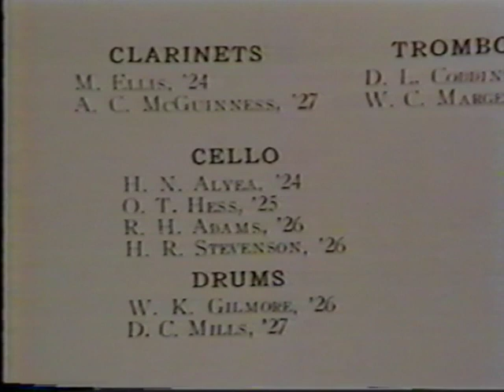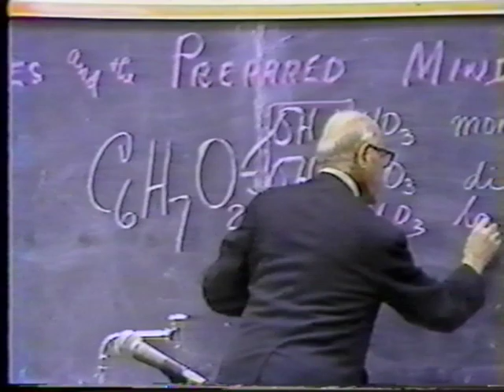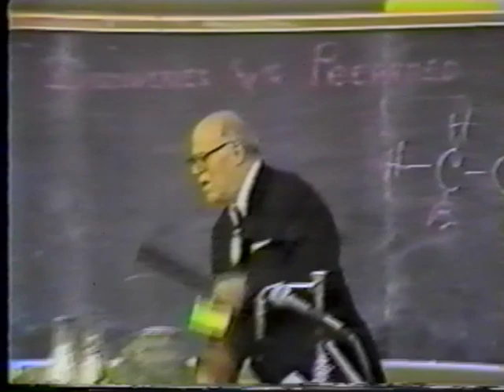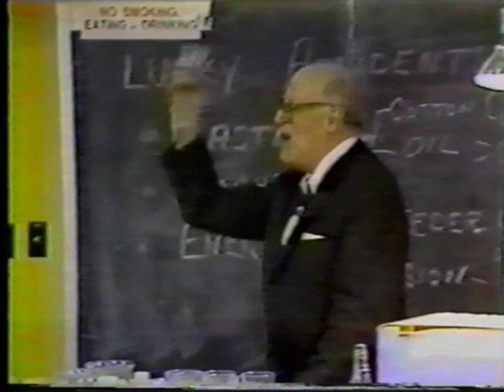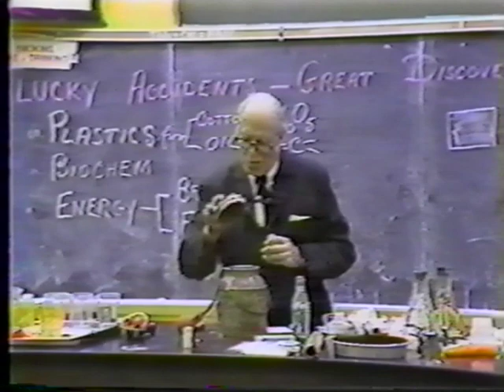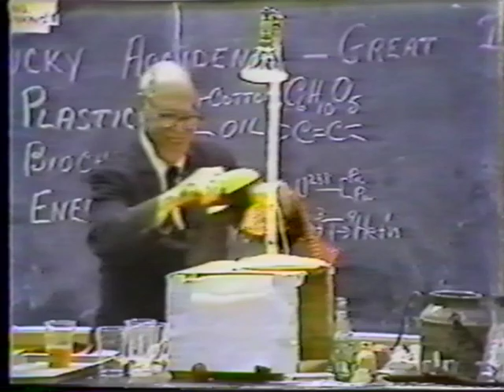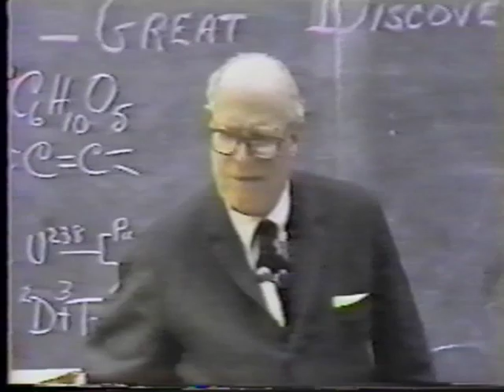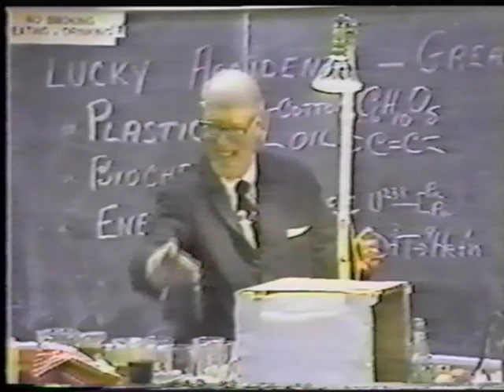Hubert Alyea's Lucky Accidents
Famous lecture from Princeton University Prof. Hubert Alyea (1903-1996): "Lucky Accidents, Great Discoveries and the Prepared Mind." This demonstration from the original "nutty professor" was a fixture at Reunions for many years.

Sharing for historical purposes only. Video does not constitute an endorsement of these practices, which do not meet modern laboratory safety standards.